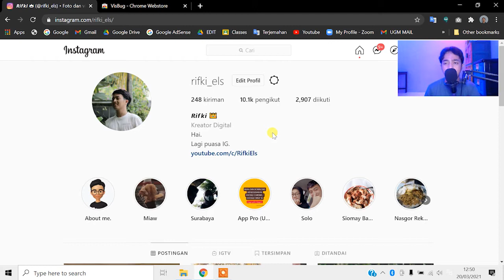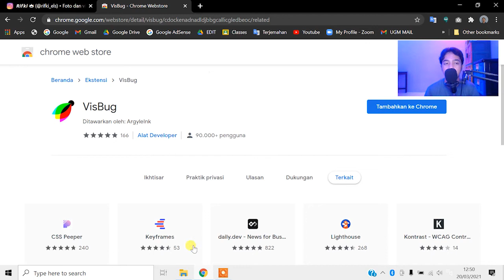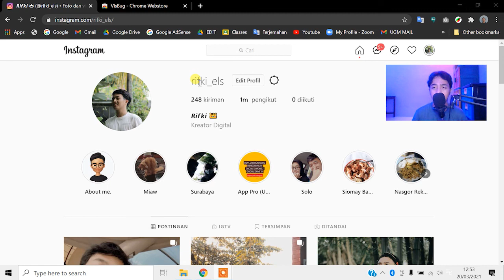CARA MUDAH INSPECT ELEMEN 1 KLIK (MENGEDIT WEBSITE/MENGGANTI TULISAN TEKS WEBSITE) DI GOOGLE CHROME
how to use inspect element on chrome when blocked
how to inspect element by xpath in chrome
how to inspect element on chromebook
how to use inspect element chrome to change text
how to copy inspect element chrome
how to inspect element in chrome without right click
how to disable inspect element in chrome using javascript
how to disable inspect element in chrome using jquery
how to debug javascript in inspect element in chrome
how to close inspect element in chrome using javascript
how to inspect element in chrome keyboard shortcut
how to open inspect element in chrome using keyboard
how to inspect loading element in chrome
inspect element chrome not showing
inspect element chrome not working
how to open inspect element in chrome in new window
how to inspect element on chrome android
how to inspect element on chrome iphone
how to inspect element on chrome mac
how to inspect element in chrome if right click disabled
cara mengatasi website yang tidak bisa di inspect elemen di google chrome
cara mengatasi inspect elemen tidak muncul
cara mengedit tulisan di website orang lain dengan mudah
Viral di TIKTOK